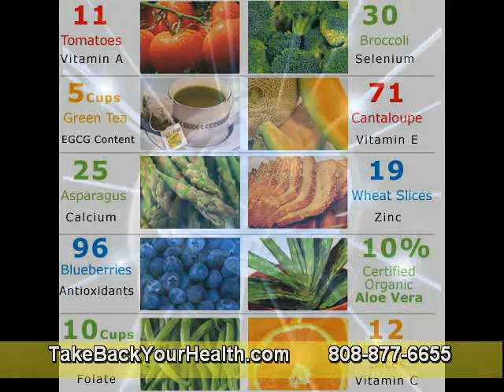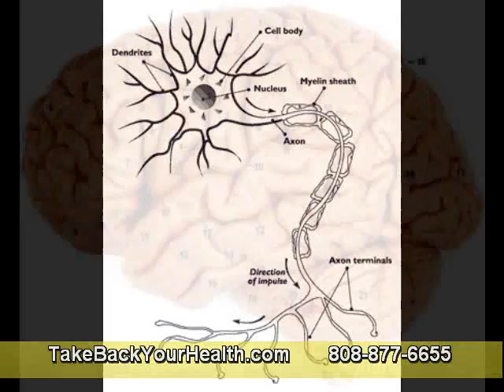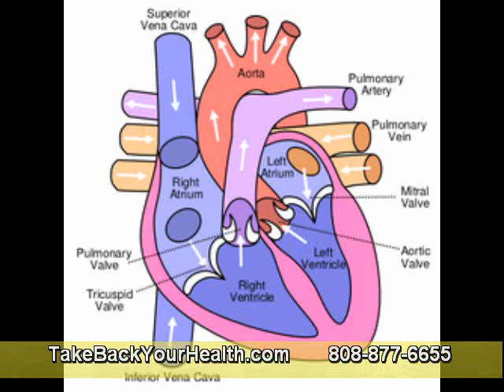Digestive Enzymes & Systemic Enzymes for a Healthy Body Part 2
To consolidate and manage the activities of excess fibrin should consume digestive enzymes and systemic. These enzymes are systemic enzymes actually have to work the whole body to fight the bloodstream and break down the fibrin harmful particles. In addition to health, feeding 500 to 750 mg per day. You can also include fresh pineapple to your diet plan is a good source of dietary fiber and vitamins and minerals.

Digestive enzymes are widely used to break down food and allow improving the process of assimilation. Systemic enzymes are usually found in the depths of our bodies. They are within their tissues, internal organs, and roll to help with all types of chemical reactions that your body is involved.

Both types of digestive enzymes found in add-ons to help complement their diet drive. Digestive enzymes help reduce the stress involved during the year, provided that the food is well digested. Didgeridoos foods do not reach the colon causing constipation somewhere. Take 2 capsules of digestive enzymes supplements for health, with each meal.